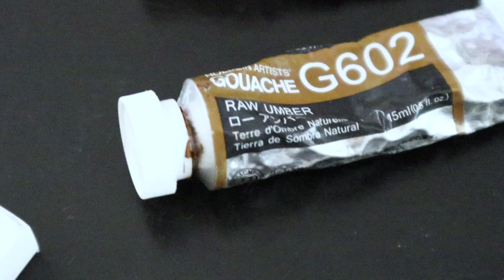[Satisfying] Artist Paints a Retro Radio | Gouache | Boelter Design Co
This is a fun, relaxing and satisfying video of me painting an old vintage / retro radio with gouache paint. I used hot-pressed 140 lb watercolor paper and Winsor and Newton Series 7 brushes. This is a great beginner painting for anyone trying to pick up art. Follow along with your art supplies or simply just zen out to it. These videos of me painting have been known to help with anxiety and stress. Have you ever tried painting with gouache? It's similar to watercolor, but gouache it's more opaque. Please, enjoy and zen out to me painting!

Thank you so much for your support and love! Philip / Boelter Design Co.

Materials Used:
Holbein Artists Gouache
Winsor and Newton Gouache
Winsor and Newton Series 7 Brushes